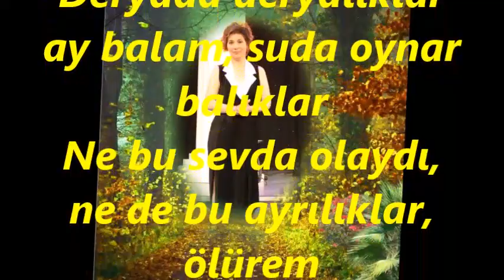Özant KOÇ-Deryada Deryalıklar Ay Balam (NİHAVEND)R.G.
SOLİST:
*ÖZANT KOÇ*
VİDEOYU YAPAN
*RECEP GAYRETLİ*
GÜFTE:
BESTE:  ANONİM
USUL:  CURCUNA
MAKAM:   NİHAVEND
Deryada deryalıklar ay balam, suda oynar balıklar
Ne bu sevda olaydı, ne de bu ayrılıklar, ölürem
Ölürem yar, sefirem yar, yanıram yar, yar
Iğdırın al Alması ay balam, yemeye bal Alması
Yar gelene Kadar yaremin sağalması, Ay Balam
Iğdırdar Alma Aldım Ay Balam Yârimi Yola Saldım
Yar Gelene Kadar Ayva Gibi Sarardım Ay Balam